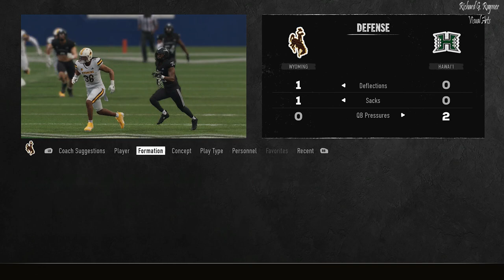College Football 25: Following the Career of Zach Kilpatrick - 2025 Week 11 - (Simulation) XSX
University of Hawaiʻi Rainbow Warriors
Beelink Mini PC AMD Ryzen 7 5800H